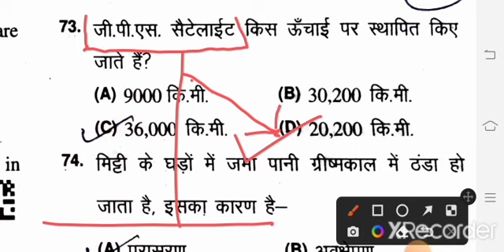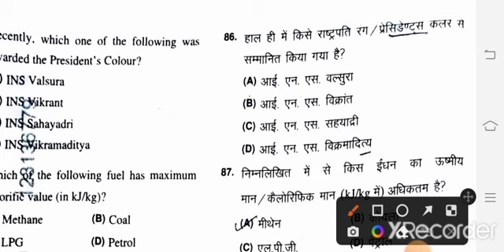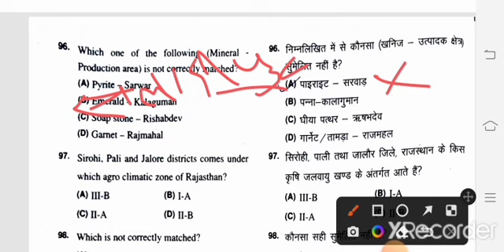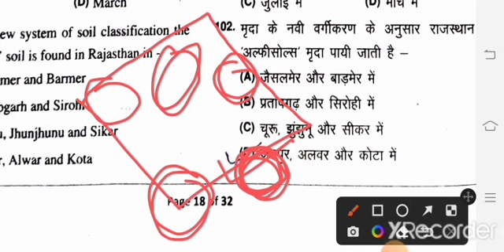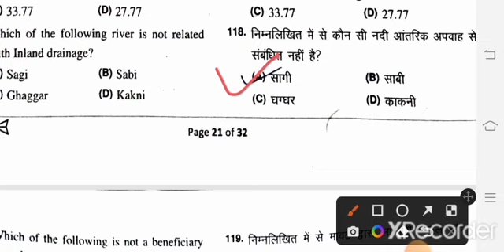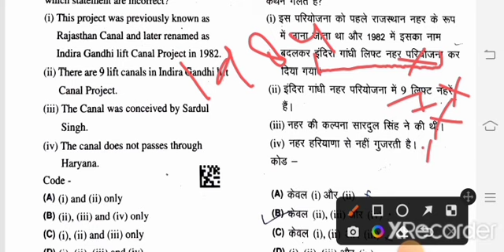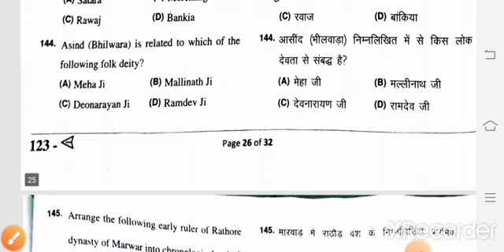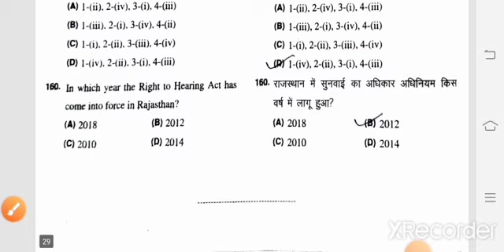VDO Mains Answer Key 2022 | 9 जुलाई Paper | ग्राम विकास अधिकारी मुख्य परीक्षा | Gk Paper Solve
👉  इस वीडियो में ग्राम विकास अधिकारी मुख्य परीक्षा gk के प्रश्न को solve कराया गया  है but यह फाइनल answer की नही है rsmssb द्वारा फाइनल answer जारी होने पर सही मानी जायेगी

👉 VDO Mains Answer Key 2022 | 9 जुलाई Paper | ग्राम विकास अधिकारी मुख्य परीक्षा | Gk Paper Solve | Answer Key | ग्राम विकास अधिकारी मुख्य परीक्षा Answer Key | विडिओ मैन्स पेपर आंसर की

👉 Ldc | Forester | forest gourd | lab assistant | reet | 2nd grade | 1st grade | ras | constable | si | patwar | rajasthan competitive exam.

Keep supporting me So I will continue provide to videos regarding competitive exam 😇🙏